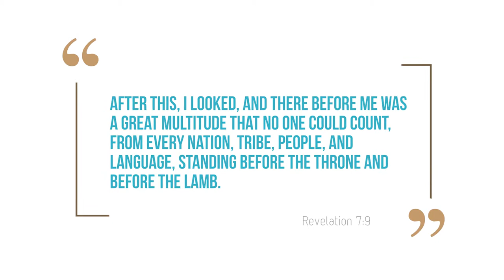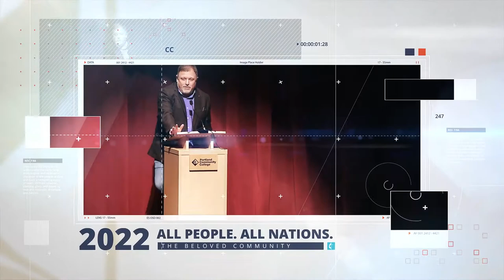BISHOP'S MESSAGE TO ORDERS & FELLOWSHIP PARTICIPANTS